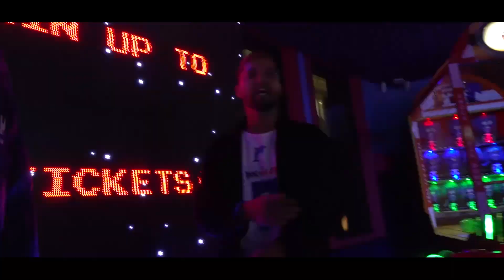54 Gang - Nearby (Prod. Juulz) (Dir.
De heren Juulz, Jowflow en Dolphin Dims van het collectief 54 Gang releasen vandaag in de aanloop naar hun eerste tape als het collectief zijnde de single genaamd “Nearby”

AUDIO CREDITS:
Titel: Nearby
Uitvoering: Juulz, Jowflow en Dolphin Dims
Mix & Master: Juulz en Justin Mercelina

VIDEO CREDITS:
Uitvoering: Red Moons Studio’s
Regie: Bas Haselager
DOP: Ivar Atilgan
Edit: Bas Haselager en Ivar Atilgan

SPECIAL THANKS TO:
Leo Minimarkt